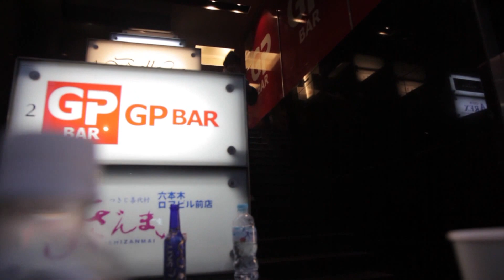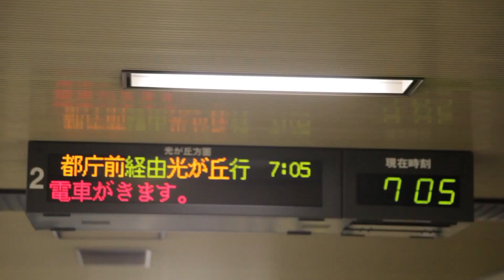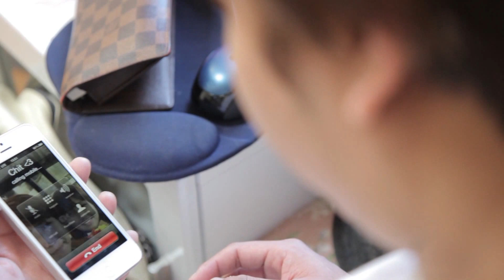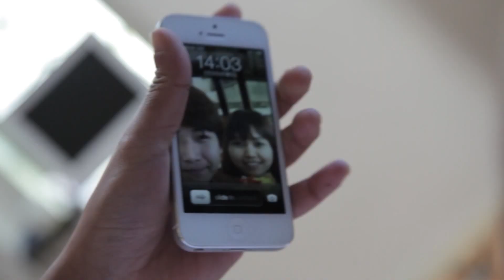Tan Phoe (တန္ဖိုး) Part 2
Directed by - SI THU TUN / kyalsintway @ facebook

Starring - Chit Nyi Nyi Mg , Nan Mun Aung , KoKo , Ma Wut Mhone
              Ko Kyaw naing , Juri

ဂ်ပန္ႏိုင္ငံတြင္ ရိုက္ကူးထားေသာ ျမန္မာဇတ္လမ္းတို